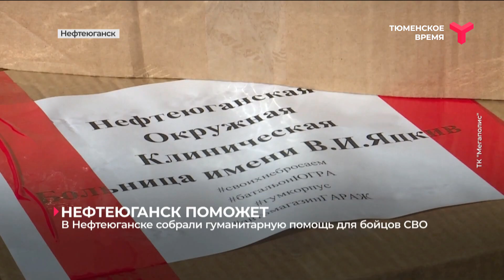В Нефтеюганске собрали гуманитарную помощь для бойцов СВО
Гуманитарную помощь для бойцов СВО собрали в Нефтеюганске. В политехническом колледже изготавливают окопные печи. За четыре месяца студенты сварили около 80 штук. И уже испытали приспособление. На улице пожарили картошку с салом. В качестве розжига использовали опилки и ветки. По словам мастера, в колледже они доработали распространённую схему сборки. Теперь готовить можно, не выдавая своего местоположения противнику. СВО,